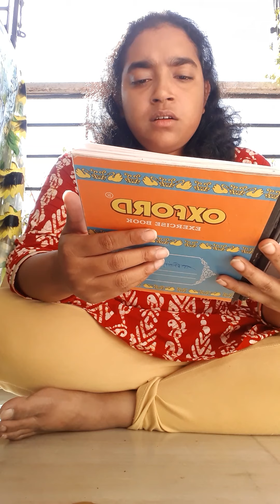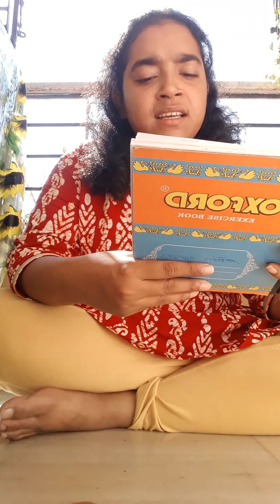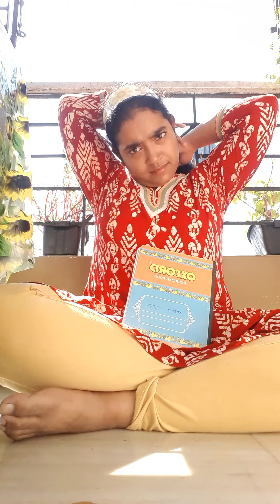Poems: 'সময় হয়েছে শুরু' ; 'The Bulbul'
By:Somyukta Roy